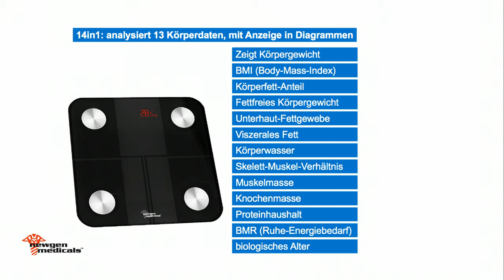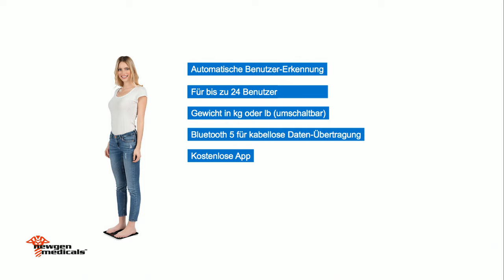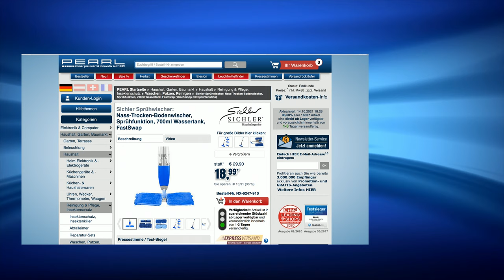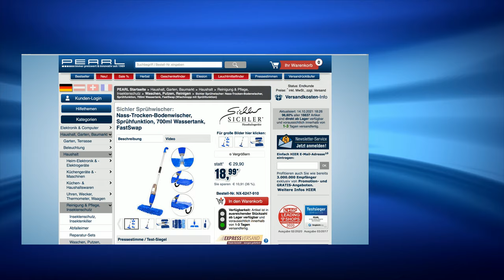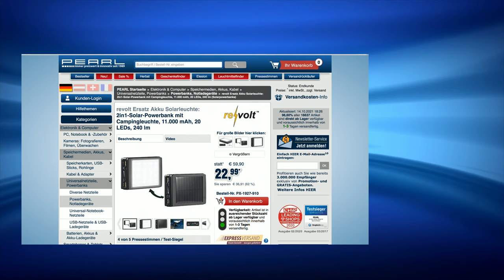Die beliebte 10€-Show vom 14.10.2021 mit Anne-Kathrin Kosch und Diana bei PEARL TV